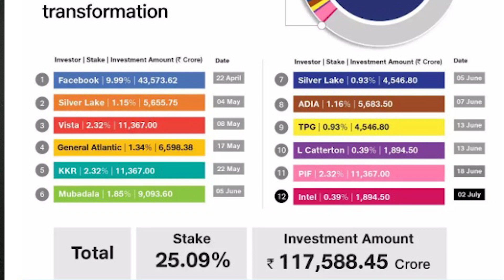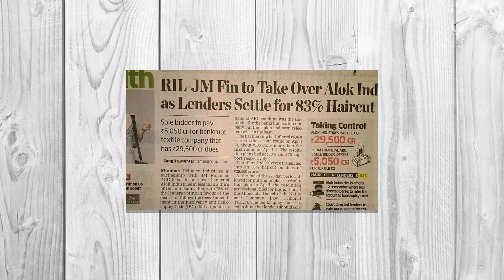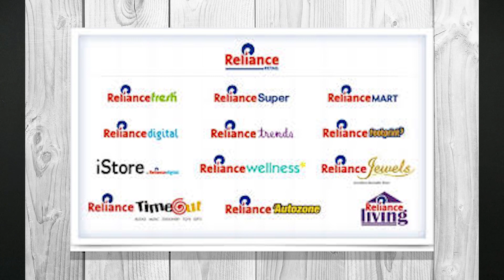Reliance Intel Deal | RELIANCE में क्या हो रहा है | Mukesh Ambani RJio Deal with Intel | Dasguide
Reliance Intel Deal. Mukesh Ambani RJio Deal with Intel. RELIANCE में क्या हो रहा है. Intel Jio Platform Deal. Reliance  Ril Retail Information. reliance digital information.
Intel-Jio Deal. U.S. Semiconductor Giant To Invest Rs 1,894 Crore In RIL Unit. 12th cheque for Reliance, Intel Capital to buy 0.39% stake in Jio Platforms for Rs 1,894 cr. Alok Industries latest news.